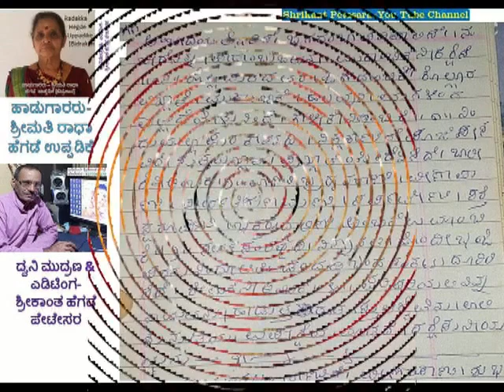ಹವ್ಯಕ ಹಾಡು(ದೇವಿ)ಶ್ರೀಮತಿ ರಾದಕ್ಕ ಉಪ್ಪಡಿಕೆ - ಅಂಬಾ ದಯ ತೋರಿಸೆ